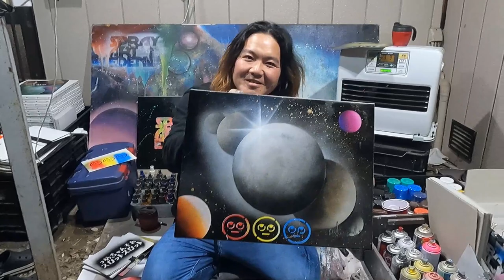For SUSU Chan by Spray Art Eden